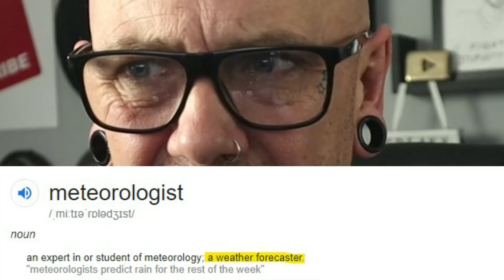Meteorite or Meteor Wrong | What are meteors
They are a  small body of matter from outer space that enters the earth's atmosphere, becoming incandescent as a result of friction and appearing as a streak of light.